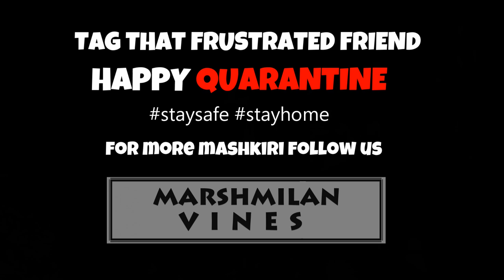TAPP TILKONDI PAPPA | Quarantine Series | Kannada Comedy | MMV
Nim manyagu nimaga movie nodbekar, sensual scens bandag neer tarak kalsidra! SHARE maadri!